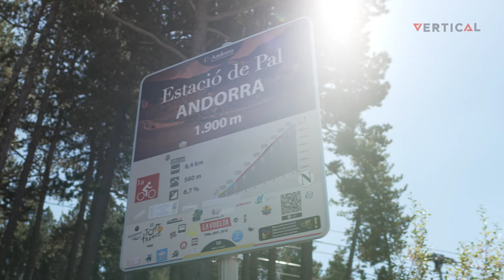News from Vertical at SEA OTTER EUROPE 2023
At the SEA OTTER EUROPE 2023 event we presented the latest additions to our Vertical family: the new IGNITOR control, and the OXYGEN saddle clamp.

We would like to thank everyone who came to see our innovative Vertical HELIUM seatposts at SEA OTTER EUROPE/Girona, it was a success thanks to you!

At Vertical, we are committed to excellence in the world of cycling, and these exciting launches are just the beginning.

If you wish to purchase any of our products, you will find them

Thank you for being part of this exciting adventure!